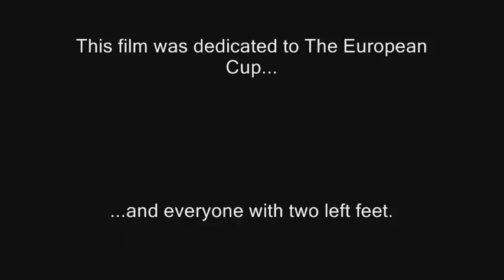The Swissy Dance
"pop, lock, do the robot" Swissy gives us a step-by-step guide to his unique dance that made him famous.